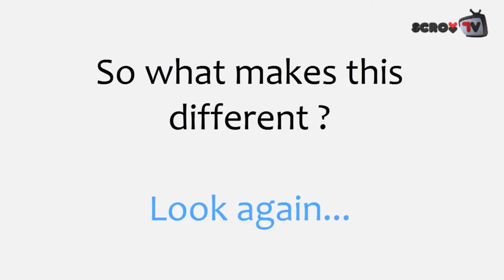Sunucu, Depolama ve Ağ Cihazları Tek Çatı Altında - SCROLL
Küçük ofis ve işletmeler için geliştirilen Dell'in yeni ofis bilişim sistemi PowerEdge VRTX Türkiye'de. Dell'in bilişim sektöründeki iddialı modelini Dell Türkiye Kurumsal Ürünler Pazarlama Müdürü Tunç Erkan'dan dinliyoruz.